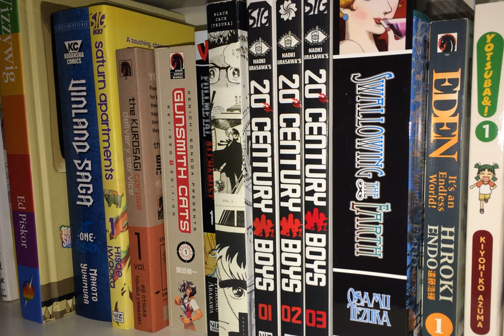Comic Picks #310: Absolute Carnage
Myron is back again to help dissect this generally decent "Venom"-centric event.